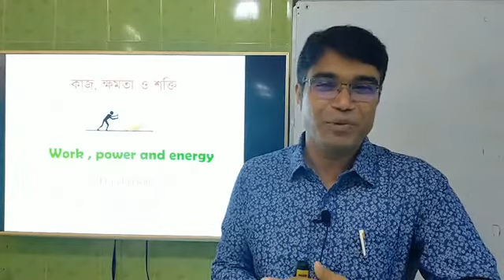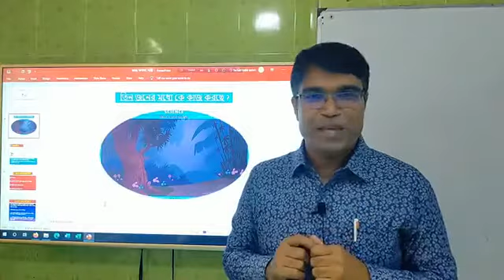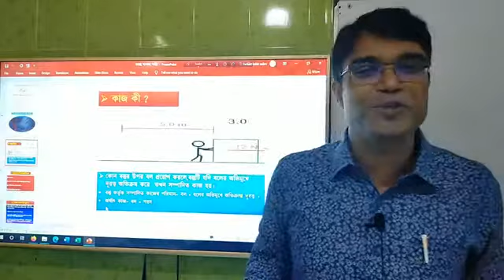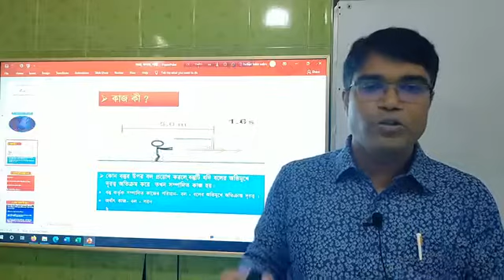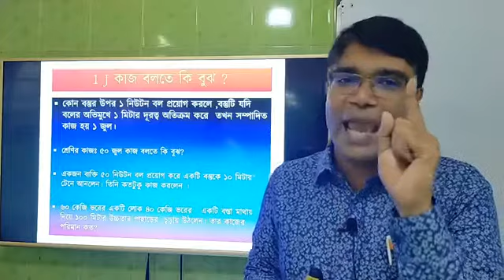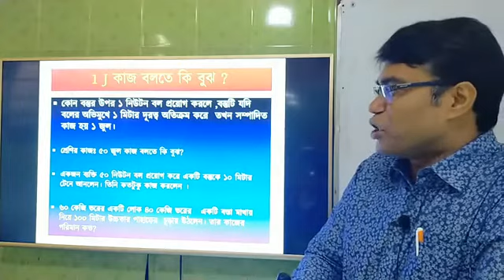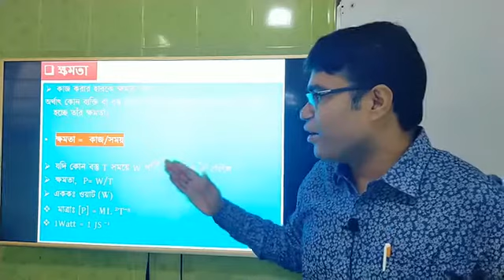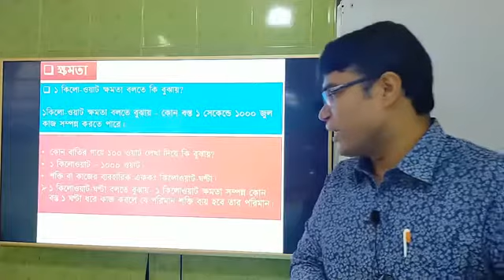কাজ, ক্ষমতা, শক্তি - বিজ্ঞান - মোঃ ফরহাদ কবীর সেলিম